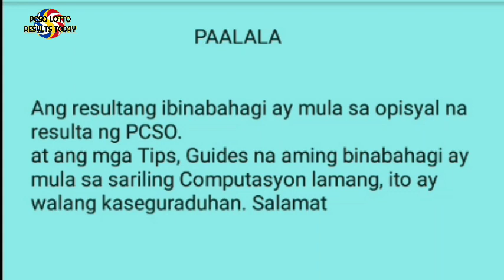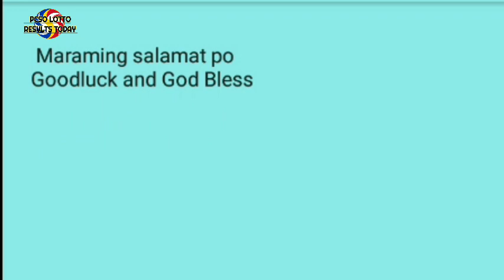Swertres hearing today December 11 2020 5pm draw predictions 3d stl pcso lotto results today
Desclaimer:
Free swertres tips:
Perfect pair guides:
Mag
ka na KAIBIGAN.

 Swertres hearing
 Swertres 3d
 Swertres lotto
 3d lotto results today
 3d hearing today
 3D Swertres Lotto
 3D swertres Guide
 Swertres update
lotto live
pcso lotto resultresukt
lotto draw
swertres result
swertres results
swertres result today
ez2 result
ez2 results
3d lotto result today
2d lotto result today
swertres hearing
swertres predictions
swertres probables
3d lotto hearing today
swertres hearing
pcso lotto results
3d swertres
swertres time
swertres tips
swertres
tips
swertres lotto
swertres update
swertres probables
3D lotto and stl swer3